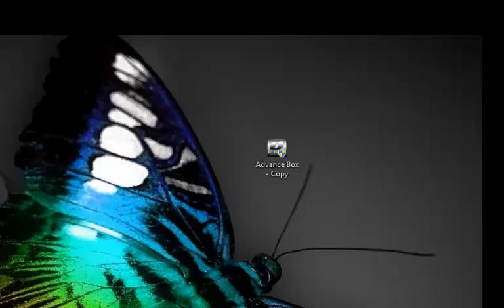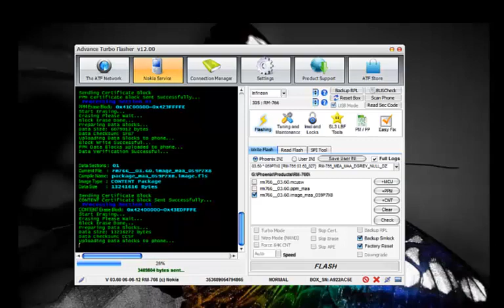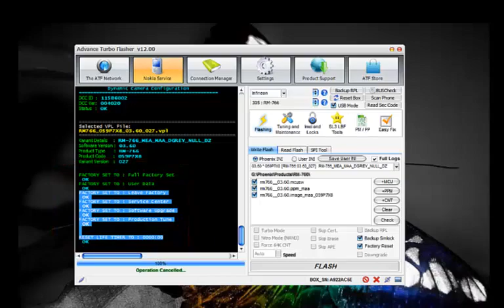how flash nokia 305 rm-766 using advance turbo flasher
Here is log

Number of Image Files: 4
(Mass Memory File Detected)

Processing Image File :
rm766__07.42.mcusw
Processing Image File :
rm766__07.42.ppm_ea1
Processing Image File :
rm766__07.42.image_ea1_059L0G6
Processing Image File :
rm766__07.42_sd_seap_nomap_ea1_2048.fpsimage

AUTO SELECTED DEAD USB FLASHING...

If Phone Booting does not Start in 5 Seconds,
Then Perform Steps 1, 2, 3 and 4...

1. Remove USB and Battery...
2. Insert USB.
3. Insert Battery. (Some phones boot automatically)
4. Please Power on phone shortly..